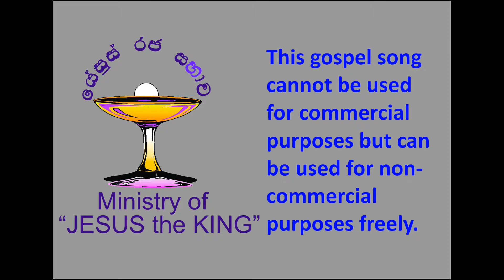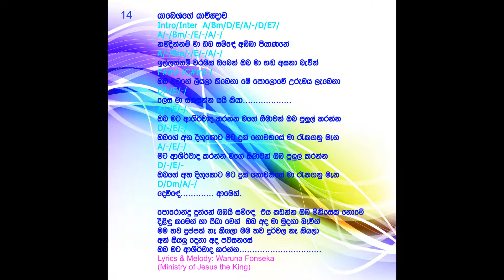Namadinnam Maa oba Saminde නමදින්නම් මා ඔබ සමිදේ Prayer of Jabez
නමදින්නම් මා ඔබ සමිදේ Namadinnam Maa oba Saminde Prayer of Jabez. This Gospel song is written by Waruna Fonseka of Ministry of Jesus the King. Very popular and sung all over Sri Lankan churches. This is the original version of it.
for more information.

Ministry of Jesus the king is a true biblcal church and a deliverance ministry.
The praise and worship songs we produce are not for sale and cannot be used for commercial purposes.
please be kind enough to visit our for further information.